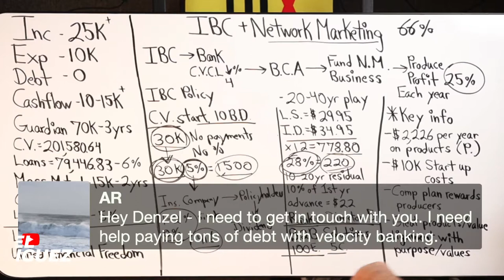Have Lots of Debt? Watch This